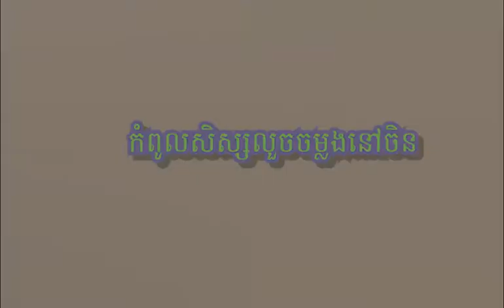កំពូលសិស្សលួចចម្លងនៅចិន, the best talent cheating student in china